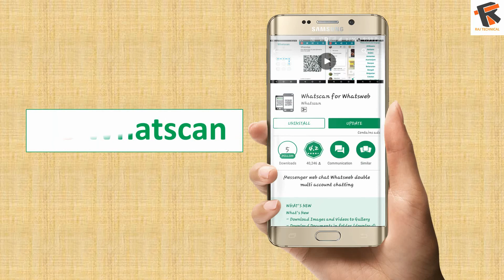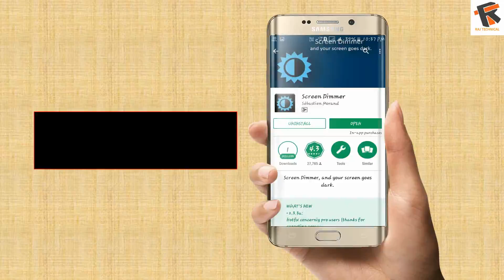Top 10 Best Android Apps !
Here's our list of Best Android Apps for 2017. All these apps are essential for any Android users, we believe. Our Next Episode will be out soon with another list of Android Apps. Do leave your suggestions in the comment section :)

Guys I Hope U'll Enjoy This Video.

More Tags -
TOP 10 ANDROID APPS
TOP 10 MOST USEFUL ANDROID APPS
TOP 10 BEST APPS FOR ANDROID
TOP 10 ANDROID APPS OF EVER
TOP 10 APPS APPS 2017